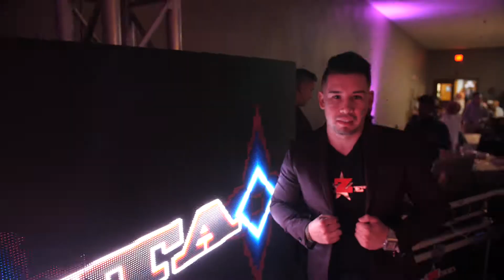DJ ZETA at Natalies Quinceanera (The Kingz)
Have the Number 1 DJ!